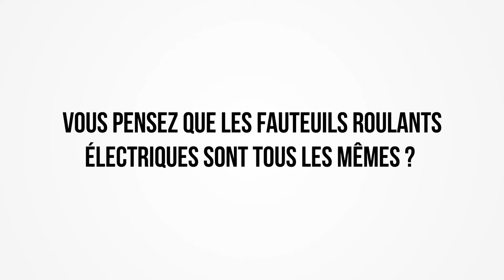Invacare TDX SP2 ULM LiNX - Teaser